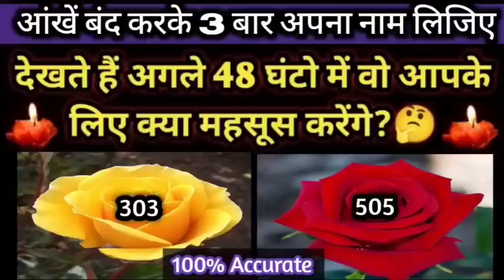🔮अगले 48 घंटो में उनकी क्या Feelings होगी आपके लिए?😍 Unki Feelings Action Situation tarot timeles